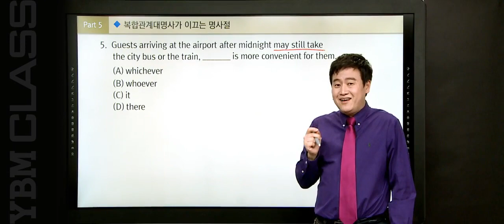speed toeic highlight